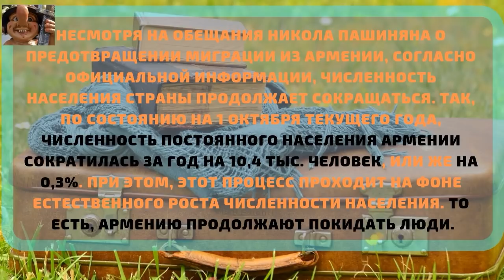Армянская семья Тамразян скрывается от депортации в Армению. Нидерланды.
Армянская семья Тамразян укрывается в церкви Вефиль в Гааге, чтобы избежать депортации в Армению.
Основные причины миграции жителей Армении общеизвестны – бедность и безработица.
На этом фоне европейские СМИ распространяют новость о том, что больше месяца армянская семья Тамразян укрывается в церкви Вефиль в Гааге, чтобы избежать депортации в Армению..
 Судья сначала принял решение о предоставлении убежища семье, но власти Нидерландов уже после решения суда им в убежище отказали и выдали предписание о депортации.
Хотя предполагается, что за упорным нежеланием семьи Тамразян вернуться в Армению кроются иные мотивы. Своими необдуманными шагами Пашинян спровоцировал скандал в ОДКБ, его националистическая риторика фактически свела на нет переговорный процесс по урегулированию нагорно-карабахского конфликта. Вместо рациональных решений по выходу Армении из тупиковой ситуации.
Не нужно иметь семь пядей во лбу, чтобы понимать это. Вот в чём кроется главная причина нежелания этой семьи вернуться в Армению. Чтобы избежать уготованного им в Армении ада, они укрываются в церкви. А тем временем в Армении полным ходом идет подготовка к внеочередным парламентским выборам, на которых вне всякого сомнения победу одержит блок Пашиняна «Мой шаг». А это значит, что любой здравомыслящий человек ни за какие коврижки не вернется в Армению.